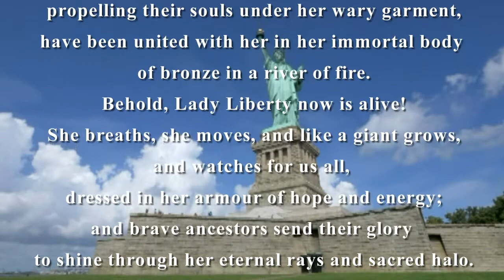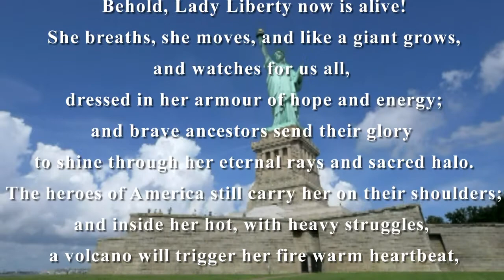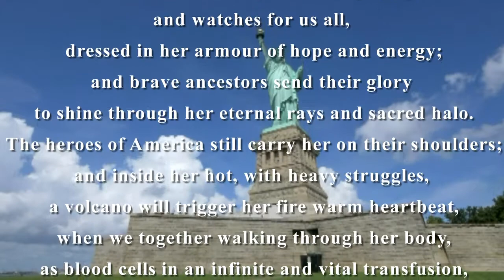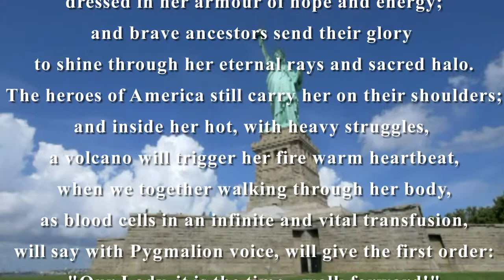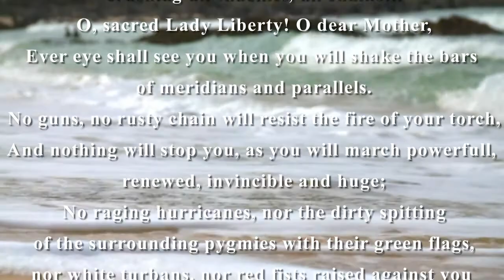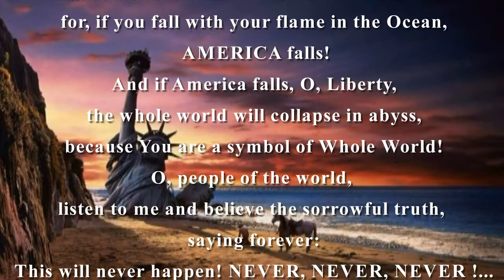LADY LIBERTY (The Statue of Liberty) - by Cristian Petru Bălan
LADY LIBERTY
(The Statue of Liberty)
by Cristian Petru Bălan
sursa foto -necunoscută - media online
muzica - Columbia, The Gem of the Ocean (With lyric annotations)